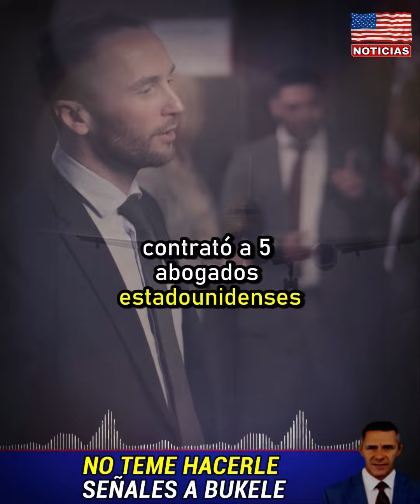increíble: Hace señales a Bukel3 en su audiencia | New Noticia